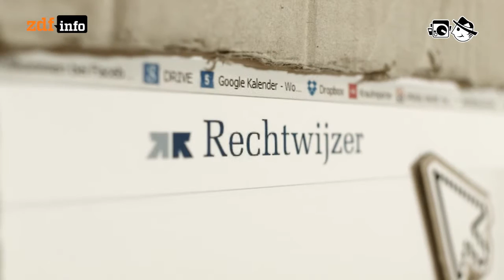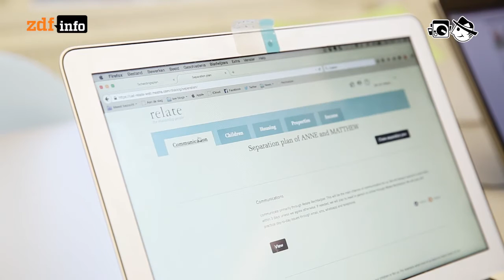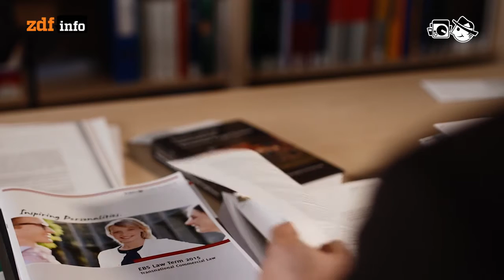Scheidung übers Netz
Ehescheidung per Mausklick ist mit der Software “Rechtwejzer” Realität in den Niederlanden. Die Möglichkeit, Gerichtsverfahren via Internet durchzuführen, erleichtert nicht nur vielen scheidungswilligen Paaren das Leben. Solche Online-Verfahren haben aber auch ihre Schattenseiten, wenn nur noch finanzkräftige Klienten sich einen klassischen Rechtstreit im Gerichtssaal leisten können.

Autorin: Andreas G. Wagner
Schnitt: Michael Fandel
Kamera: Alexander Lorenz, Michael Dees